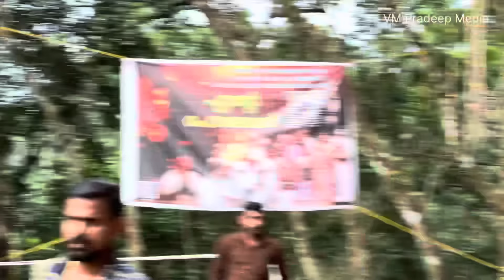Pampady Rajan ഈരാറ്റുപേട്ട അയ്യപ്പൻ സഹോദരങ്ങൾ ഇതാ തെളിവുകൾ#keralaelephant#keralatourism@VMPRADEEP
പാമ്പാടി രാജനും ഈരാറ്റുപേട്ട അയ്യപ്പനും തമ്മിലുള്ള സാമൃങ്ങൾ ബന്ധങ്ങൾ വ്യക്തമാക്കുന്ന വീഡിയോ@VMPRADEEP